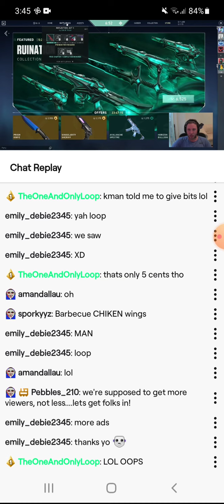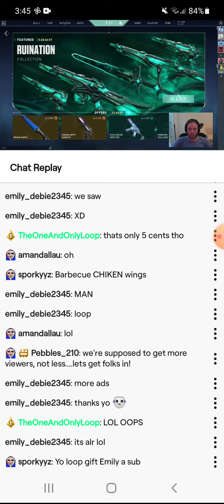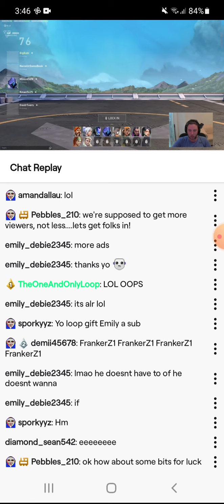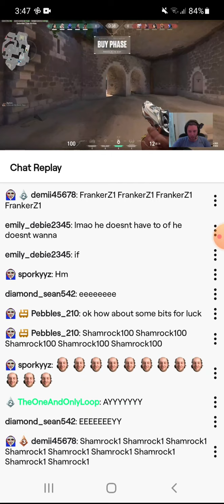Big babi valorant 2